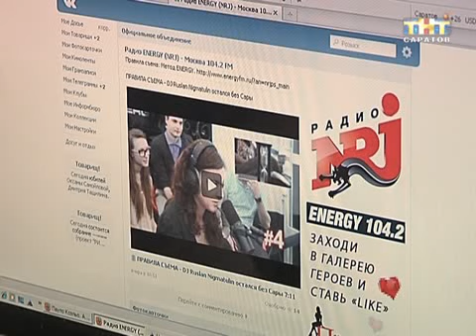Новая радиостанция "ENERGY"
Прогрессивная, пупулярная, законодательница музыкальной моды. Теперь она - и в Саратове. На частоте 87 и 9 FM началА вещание новая радиостанция "ENERGY". Это совместный российско-французский проект. Радиоволна расчитана на тех кто молод и энергичен. Медиабренд "ENERGY" уже хорошо известен и любим в Европе...